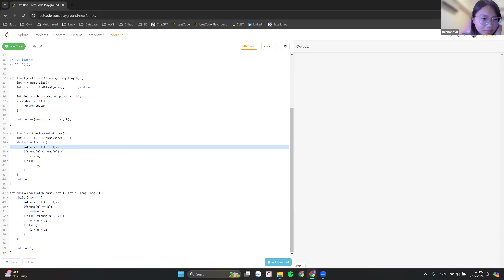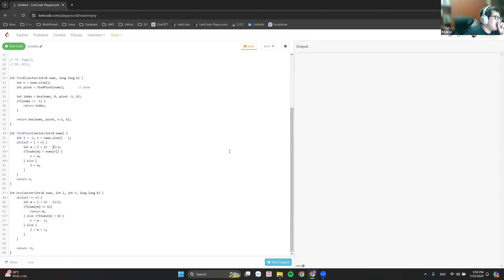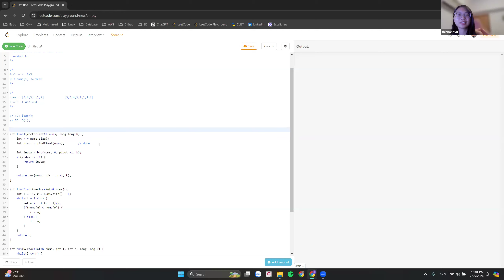Mock Coding Interview cùng Mentor EngineerPro: Chị Thiên Anh từ Microsoft (Lần 2)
Các bạn quan tâm thêm khoá học về Backend, FrontEnd, Thuật toán, System Design bên EngineerPro vui lòng truy cập FB fanpage ở trên.